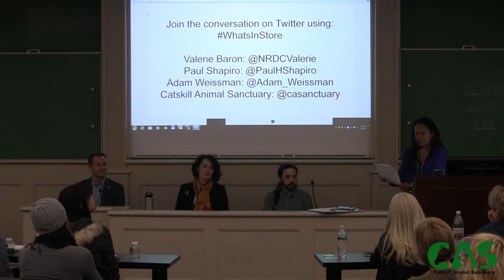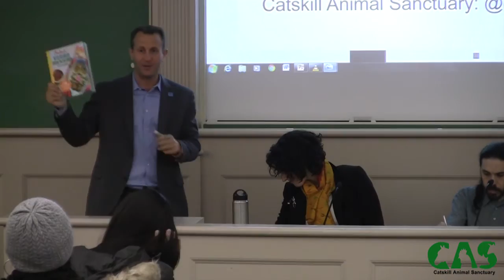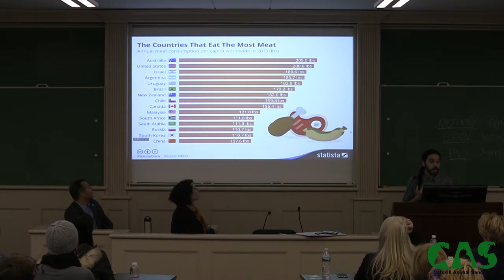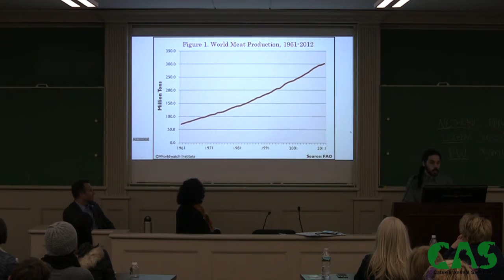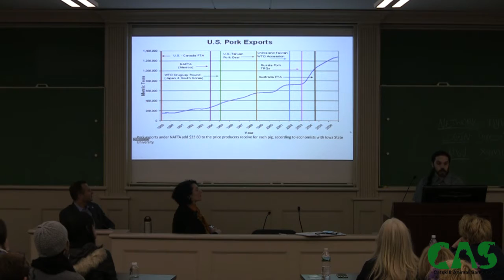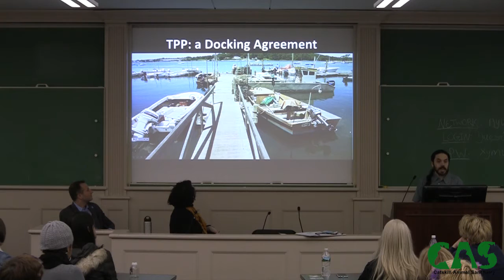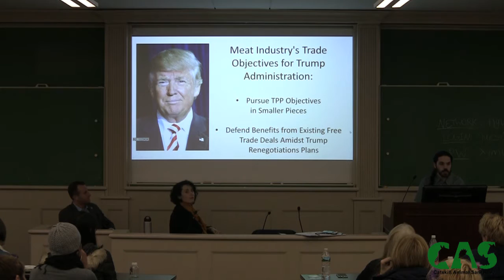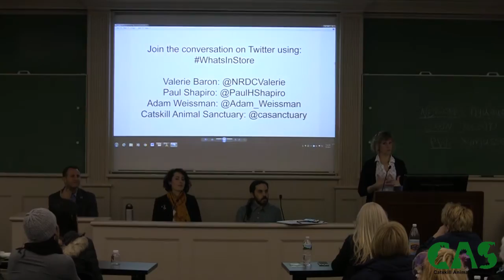The Trump Administration: What's in Store for Animals?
On March 9, 2017, Catskill Animal Sanctuary hosted a panel of experts at New York University for a discussion examining how farmed animals, the environment, and public health may be affected by the Trump administration.

Panelists
In the Health and Food & Agriculture Programs, she defends environmental and health laws, campaigns to change our food system, and represents communities in litigation. She focuses primarily on NRDC’s Climate Healthy Menus and Factory Farm Accountability initiatives. Previously, she was of Counsel to Friends of the Sea Otter, an Attorney with the Environmental Integrity Project, and Democratic staff to the Committee on Energy and Commerce at the House of Representatives.

Paul Shapiro is Vice President of Policy at The Humane Society of the United States, where he promotes policies that advance animals‘ interests across all 50 states. From 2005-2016, Paul led HSUS‘s farm animal protection efforts, where he played an integral role in legislative and corporate campaigns to improve the plight of farm animals. Paul founded Compassion Over Killing in 1995 and served as its Campaigns Director until 2005. While there, he worked as a farm animal cruelty investigator and led initiatives to end misleading advertising on factory farm products.

Adam Weissman is the founder of Global Justice for Animals and the Environment (GJAE), an organization addressing the threat posed by free trade agreements to animals, the environment, sustainable food, and environmental defenders. He also represents GJAE in Trade Justice New York Metro, a coalition of local organizations from diverse social movements working together to resist the NAFTA model of trade deals for the 1%. As a coordinator of Trade Justice Alliance, he supports fair trade activists with resources including webinars, e-newsletters, and the Trade Justice website.

Moderator
Kathy Stevens is the founder and executive director of Catskill Animal Sanctuary. She is the author of two acclaimed books, Where the Blind Horse Sings and its sequel, Animal Camp.

Thaks to NYU's Student Animal Legal Defense Fund for their help organizing the evening.